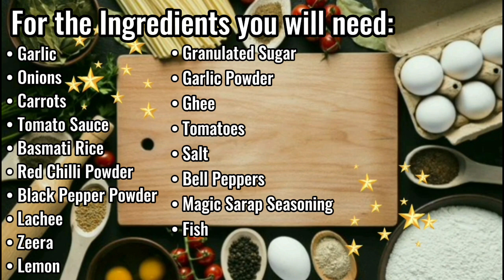How to make Fish Pulao